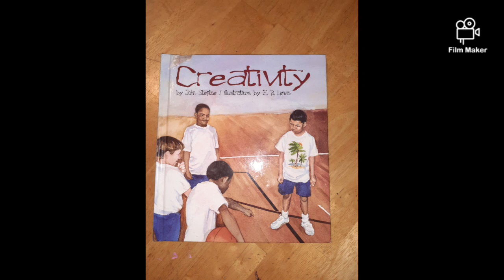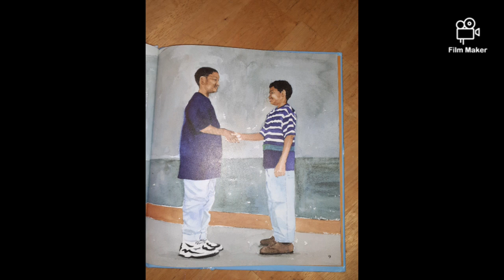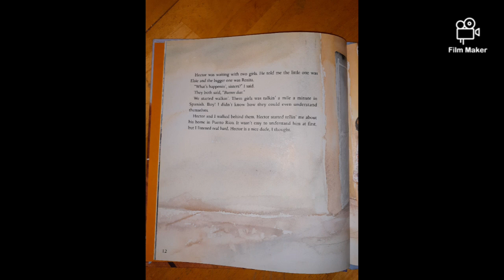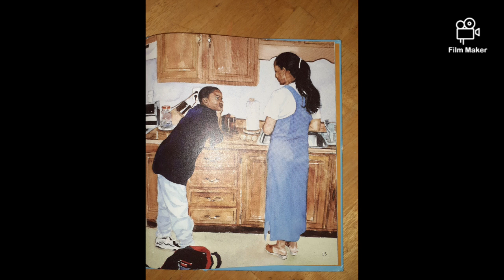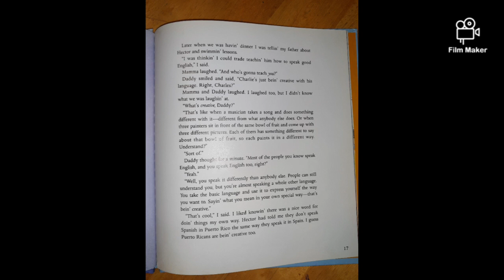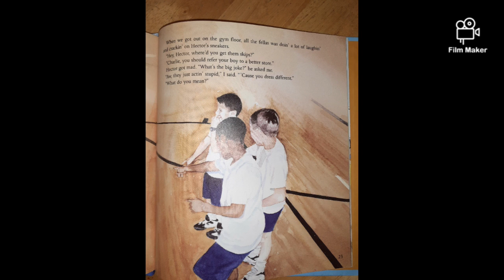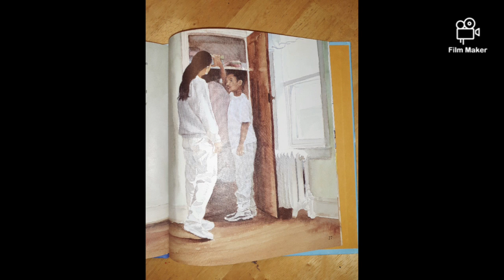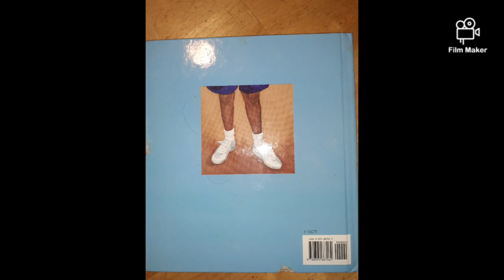Creativity by John Steptoe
Charles is surprised to learn that Hector, the new kid, is from Puerto Rico. After all, both kids have the same brown skin, but Hector's black hair is straight and he speaks Spanish,
Charles thinks Hector is a pretty nice dude, though, and offers to teach his new friend "how to speak good English." "And who's gonna teach you?" Mamma jokes.

But then Daddy points out that Charles and Hector can look and speak somewhat differently and still share a common ancestry. "Sayin' what you mean in your own special way-- that's being' creative," Daddy explains. Creativity is just what Charles needs, too, if he wants to help Hector adjust to his new-- and in some ways very different-- school.

John Steptoe's engaging text sets a perfect rhythm against EB Lewis 's fluid watercolor palette in a story that celebrate uncommon friendship and recognizes the rich connections of ethnic history.